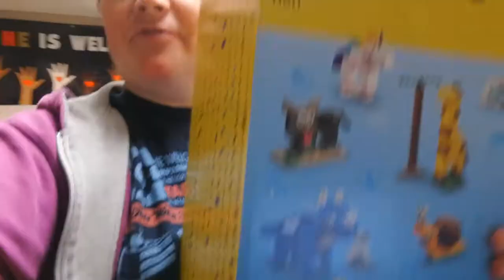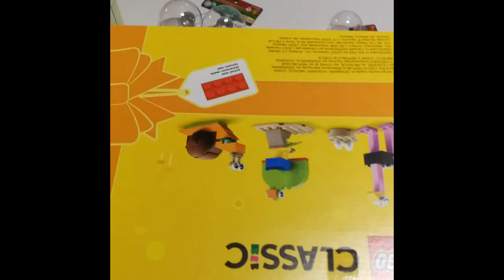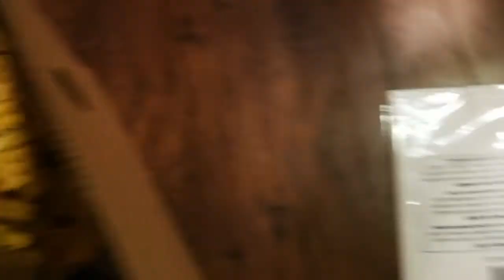6 bricks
In this video, I take on the 6 brick challenge to see how many unique towers I could build using only six 2x4 bricks. There are only almost 200 million unique combinations. How many can I make?

To send fan mail please send it to
Grace Stemp-Morlock
SCHUMACHER, ON
P0N1G0
CANADA

Hugs,
Grace

Special thanks to Axletree for making their beautiful song "Frost on the Meadows at Dawn (After Holst, abroad as I was walking/Lord Dunwaters" freely available via the Free Music Archive.